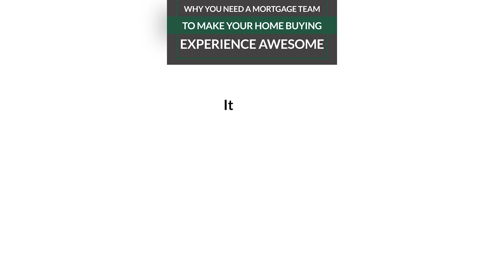Gardendale, AL - Mortgage / Gardendale, AL - Home Loans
Scott McFadden is considered one of the most experienced and best mortgage loan officers in the Gardendale, Alabama area. Search Gardendale home loans

You will be represented by Gardendale's top mortgage loan officer - Scott McFadden. And, you will save thousands of dollars when buying a Gardendale home!

Make sure you are represented by a mortgage loan officer who has extensive knowledge of the Gardendale market. That loan officer is Scott McFadden!